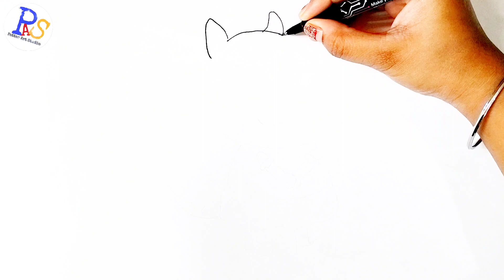How To Draw Cute WOLFOO LUCY.kids video .step by step drawings for kids. easy drawing for kids.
How To Draw Cute WOLFOO Lusy . easy drawing for kids. step by step drawings for kids. kids entertainment videos. Colouring video. Colouring Drawing for kids video. All cartoons character drawing. All Disney characters drawing.